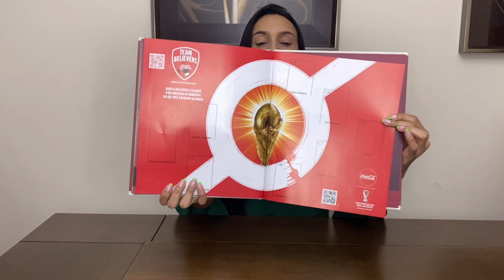Como conseguir as figurinhas da Coca Cola?! Álbum da Copa 2022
Nesse vídeo conto pra vocês onde encontrarão as figurinhas do Álbum da Copa do Mundo 2022 Qatar, mas também a forma mais simples,  rápida e econômica!!
Equipamentos

Iphone 15 Pro
Película 3D iphone 15 pro
Kit Sombrinhas para iluminação de estúdio

Seja bem-vindo(a) ao canal Flavi & Bruna Oliveira

Com vídeos semanais, nosso canal tem como objetivo compartilhar de uma forma simples e direta tudo sobre o mundo das compras, moda e  beleza.
Aqui vocês poderão acompanhar resenhas de produtos, novidades e muitas dicas.
Sejam bem-vindos :)